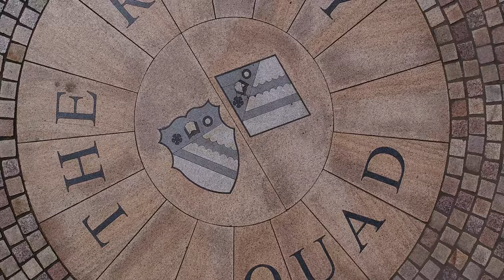Bolton School Aerial Footage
An overview of the campus in August 2019